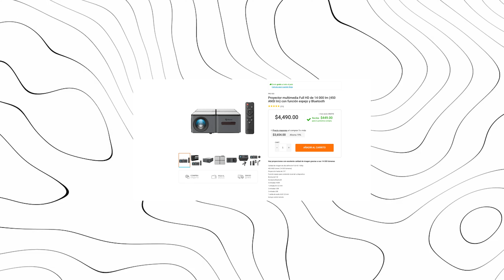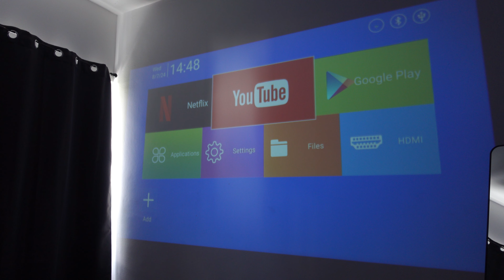Los proyectores económicos que YO RECOMENDARÍA | GOOJODOQ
Tengo 6 proyectores que he estado usando por un tiempo, el más económico vale menos de $1,000 y el “mejor” a mi parecer vale menos de $3,500 y los LINKS están abajo.

Si no sabes si hacer el cambio de pantalla a proyector, estas son algunos pro´s y contras de hacerlo.
0:00 INICIO
0:22 DIFERENCIAS PANTALLA VS PROYECTOR
1:42 PROYECTORES
1:53 HY300
2:20 HY300 PRO
2:39 PRO-400 STEREN
3:07 PRO-500 STEREN
3:53 GOOJODOQ 1
4:04 GOOJODOQ 2
4:28 RESUMEN

LINKS
HY300
HY300 PRO
PRO-400
PRO-500
GOOJODOQ VERSIÓN 2
NO DISPONIBLE (REGRESA PRONTO)